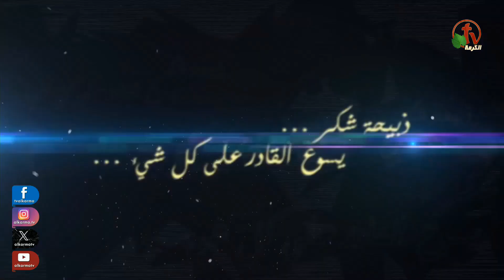برنامج ترانيم وتسبيح - "شفتاي تسبحانك" - السبت 24 فبراير 2024 - قناة الكرمة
برنامج التسبيح  "شفتاي تسبحانك" - My Lips Will Praise You
بث مباشر من كنيسة الإيمان الإنجيلية - ميدان ڤيكتوريا - القاهرة
السبت 24 فبراير 2024- مباشر على قناة الكرمة
ترنيم الأخ ماجد شفيق

Live from Faith Evangelical Church - Cairo, Egypt
 My Lips Praise You Program
Saturday Feb.24, 2024 - Alkarma TV Network
 Worship by Brother Maged Shafik

Alkarma TV Praise channel frequency
10,815 horizontal- SR 27,500 - 3/4

برنامج شفتاي تسبحانك يبث كل يوم سبت من كل أسبوع
الساعة 10 بتوقيت شمال أمريكا والموافق الساعة 8 مساءاً بتوقيت القاهرة